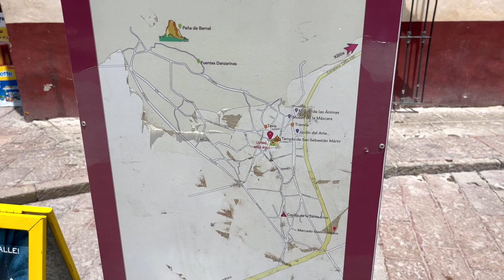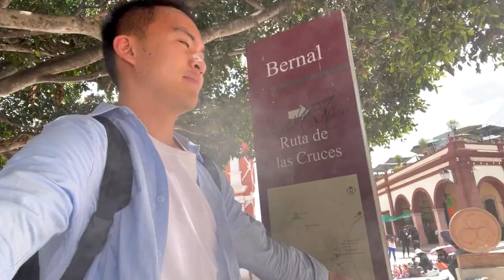SOLO IN PEÑA DE BERNAL 🇲🇽🪨 (Mexico Series) | King Feliciano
Hola, que tal? I arrived in Peña de Bernal by bus and spent an entire afternoon exploring one of Mexico’s beautiful Pueblos Mágicos (Magical Towns). This is actually the first new country that I’m visiting this year, and I’m loving getting to experience so many different things for the very first time. In this vlog, I took a trip to see the world’s third-largest monolith, tried a traditional smoke cleansing, and ate some delicious Mexican food. There’s plenty of videos to come from this amazing country in the next few weeks that I’m so excited to share with you!

TIMESTAMPS
0:00 Intro
0:36 First impression of Bernal
1:41 Lunch
4:12 San Sebastian church
4:58 Looking for directions
5:33 Smoke cleansing
6:33 Calle Hidalgo
7:12 Colourful restaurant
7:36 Pan de queso
8:50 Outro
9:07 Bus ride